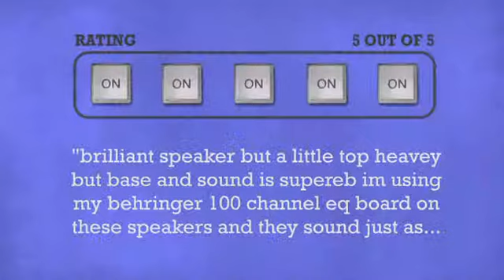Studiomaster GX15 - DJkit.com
For more information on the Studiomaster GX15 and to purchase from DJkit.com